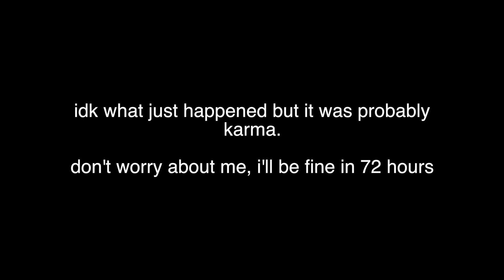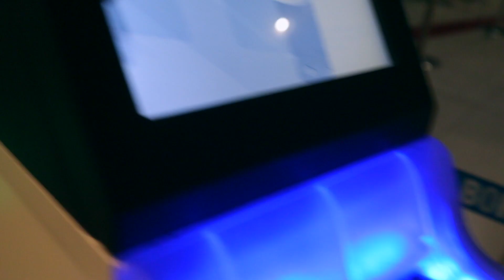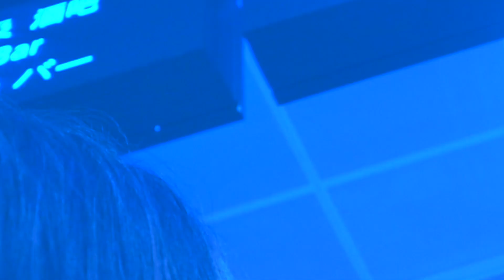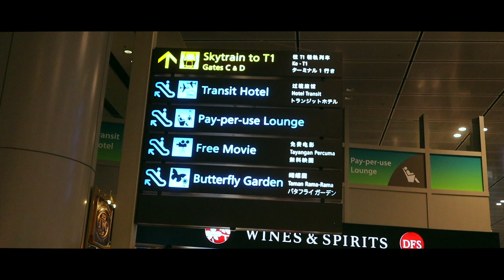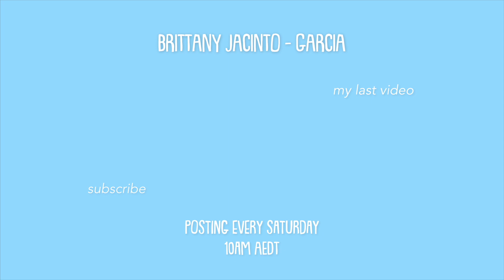i went to cambodia with my school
SO HAPPY NEW YEAR FAM !! I've been super busy with travelling and it honestly doesn't even feel real. but luckily I have the vlog as proof that it did. ahhhhh the memes :)))))))

see ya'll next week xox

Musical.ly: Brittany